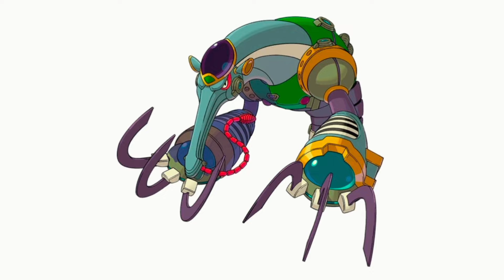Mega Man Series All Cyber/Space-Type Stage Themes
Here is a collection of all the cyber & space themes in the mainline Mega Man series (1-11, I-V, & X-X8), in order of release date!

*Keep in mind, these are categorized with the levels in mind, not the bosses or their traits.

Tracklist:
0:10 Ring Man (Mega Man 4) by Minae Fujii
1:31 Star Man by Mari Yamaguchi
3:10 Ring Man (Mega Man IV) by Minae Fujii
4:37 Astro Man (Mega Man 8) by Syusaku Uchiyama
7:36 Cyber Peacock by Toshihiko Horiyama
10:02 Astro Man (Mega Man & Bass) by Akari Kaida, Naoshi Mizuta, & Toshihiko Horiyama
12:32 Dark Necrobat by Naoto Tanaka, Naoya Kamisaka, & Takuya Miyawaki
15:24 Ground Scaravich by Akemi Kimura & Naoto Tanaka
17:12 Snipe Anteator, "Cyber Geometry" by Yuko Komiyama, Shinya Okada, Seiko Kobuchi, & Akemi Kimura
18:57 Optic Sunflower, "Troia Base - Passage" by Yuko Komiyama, Akemi Kimura, & Shinya Okada
19:31 Optic Sunflower, "Troia Base - Forwarding" by Yuko Komiyama, Akemi Kimura, & Shinya Okada
22:08 Galaxy Man by Ippo Yamada, Ryo Kawakami, Hiroki Isogai, & Yu Shimoda
23:56 Sheep Man by Ippo Yamada, Ryo Kawakami, Hiroki Isogai, & Yu Shimoda

Stage Start and Stage Clear tracks by Yuko Komiyama & Akemi Kimura (Mega Man X8).

Tracks belong to Capcom Co., Ltd.